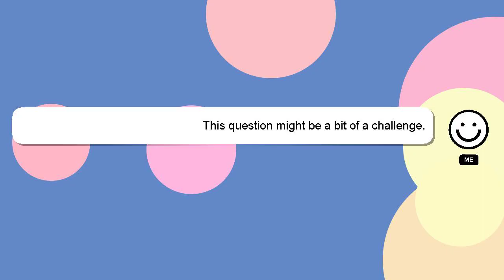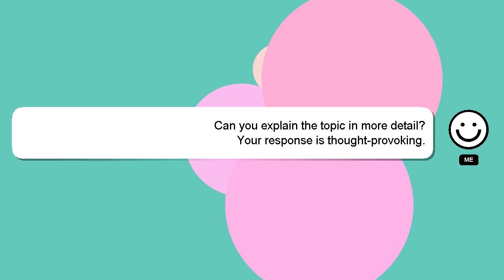How to buy team emote in mobile legends?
A quick introduction about me, Hey there, I am Delphi, pleased to make your acquaintance. Let me assist you in answering any questions you may have. - How to buy team emote in mobile legends?

If you require more detailed information, please don't hesitate to comment or chat with me. Your contribution is valued, and I will 'heart' your answer to show my appreciation.

*1 What we are experimenting :*